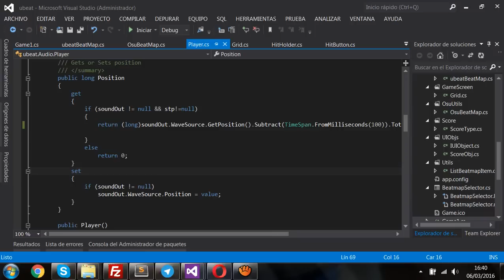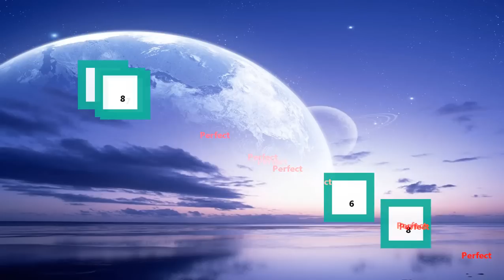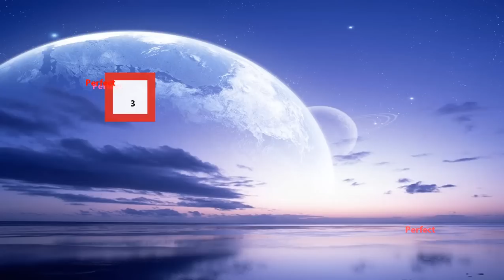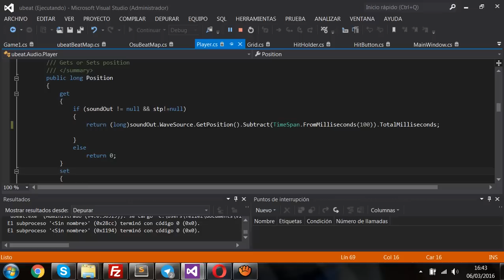ubeat Project - Auto mode (Game prototype)